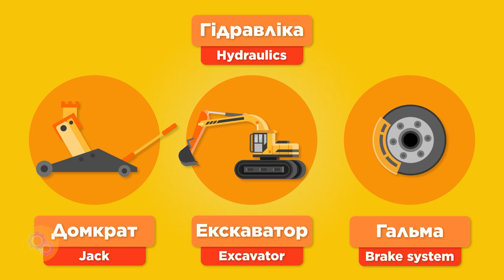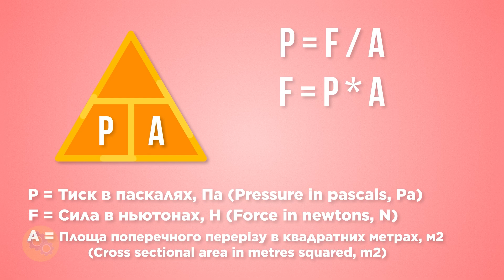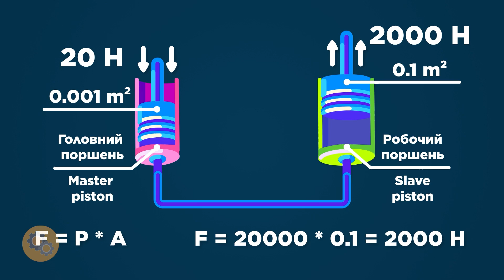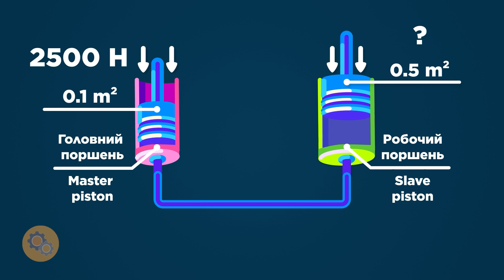Що Таке Гідравліка?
Який принцип роботи закладений в домкраті, екскалаторі або в тормозній системі автомобіля? Всі вони працюють на такому фізичному принципі як гідравліка. В цьому відео ми взнаємо, як використовувати гідравліку.

Допомога для розвитку мого каналу
__Payeer. P61245093
Помощь для развития моего канала
__Payeer. P61245093
Pomóż rozwijać mój kanał
__Payeer. P61245093